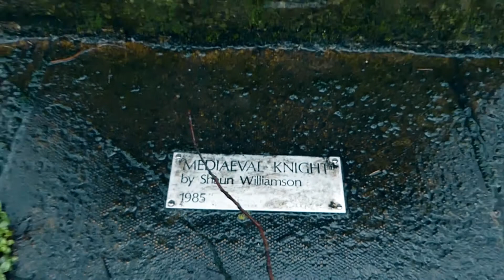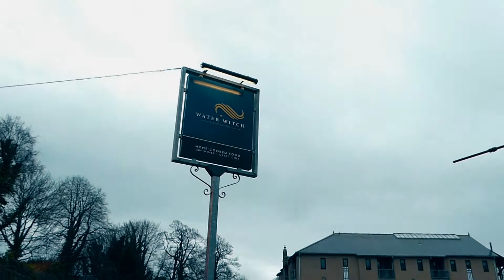LANCASTER STREET PHOTOGRAPHY. Creating an Image Episode 6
In this video I travelled to a place I have fond memories of, Lancaster, for some rainy day street photography in a beautiful historical city.